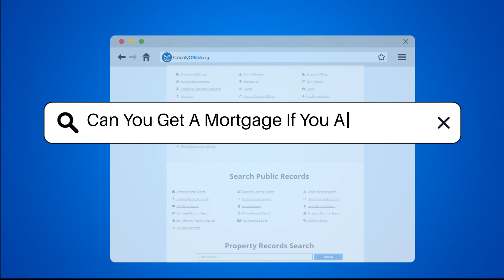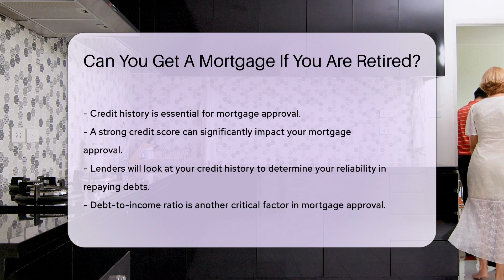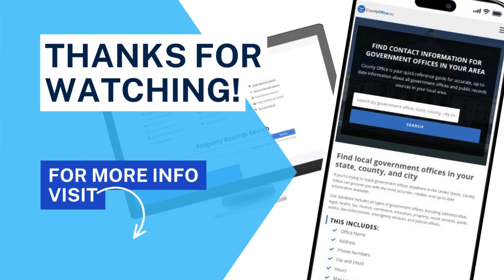Can You Get A Mortgage If You Are Retired? - CountyOffice.org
Can You Get A Mortgage If You Are Retired? In this enlightening video, we delve into the topic of obtaining a mortgage during retirement. Retirement status does not automatically disqualify you from securing a mortgage; lenders primarily evaluate your repayment capacity based on income, assets, and credit history. Discover how sources such as pensions, Social Security, and investments can be utilized to qualify for a mortgage, and learn about the importance of assets in strengthening your application. Enhance your understanding of the significance of credit history and debt-to-income ratio in the mortgage approval process. Uncover specialized mortgage products tailored for retirees and the protection against age discrimination in lending provided by the Equal Credit Opportunity Act. For expert insights and tailored mortgage options, consulting with a mortgage advisor is key.

He